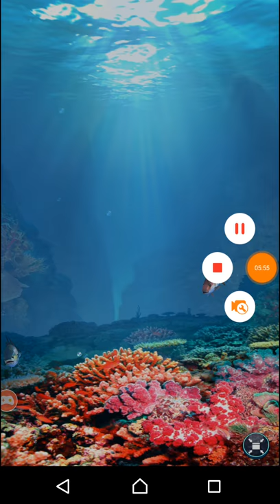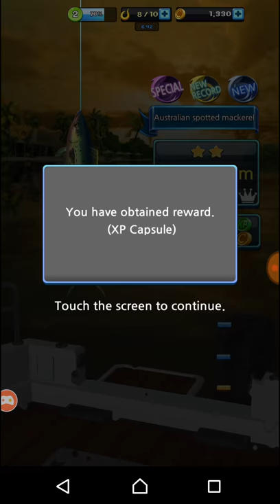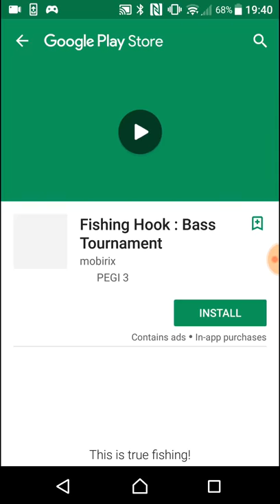Fishing hook episode: 1